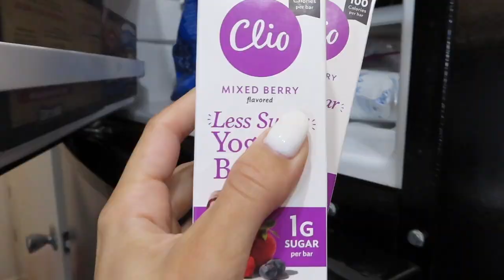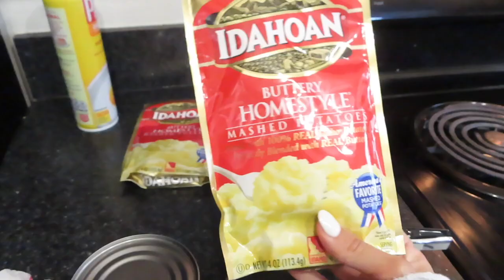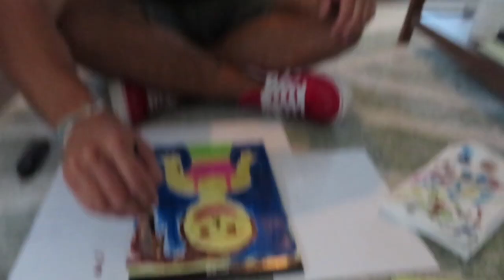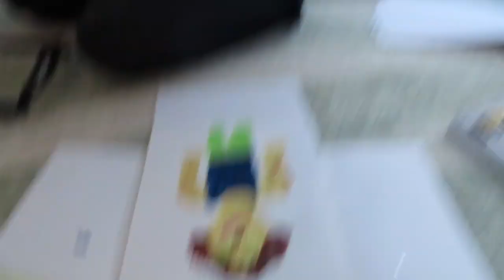Our First Thanksgiving in FL // Thanksgiving 2020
Day in the life on Thanksgiving! It was too much to fly back to our families for Thanksgiving this year, so we did our own thing! It was super simple and fun and something I will remember forever :)